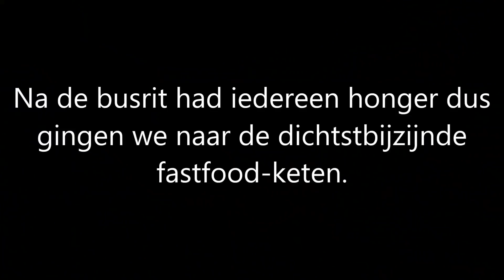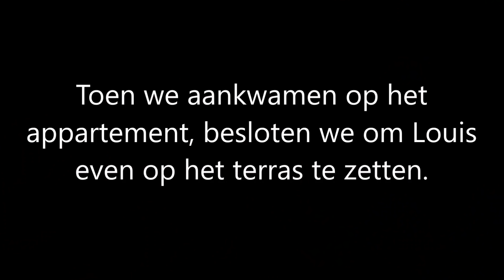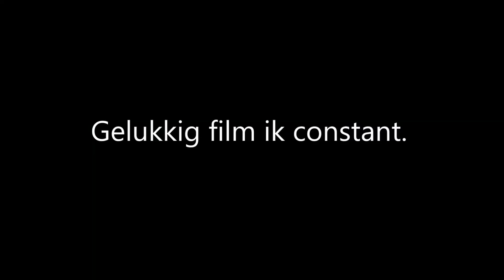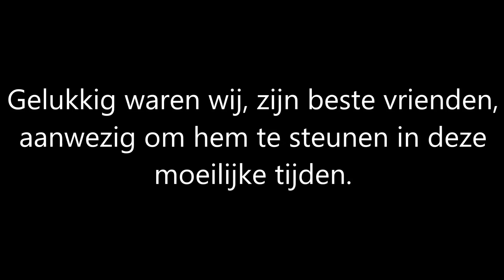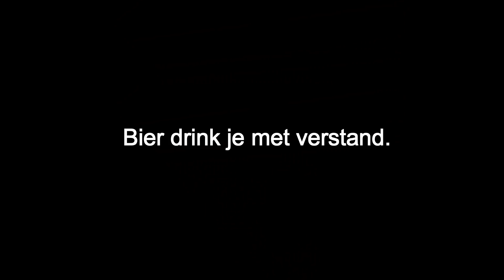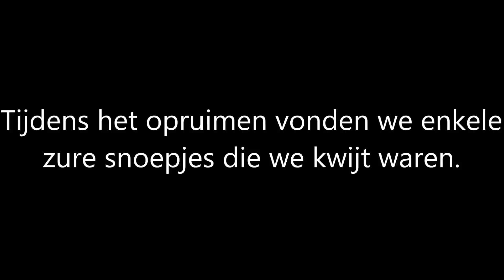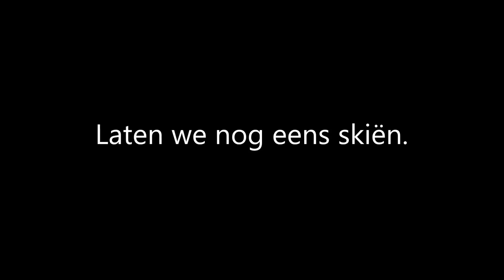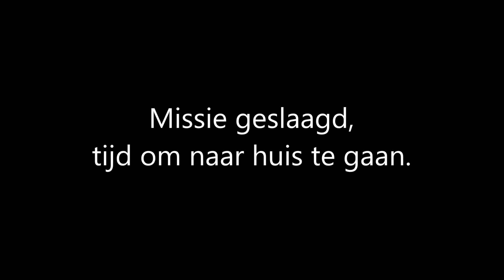GABBERS IN ANDORRA *REMASTERED*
Reupload van de reis naar Andorra.